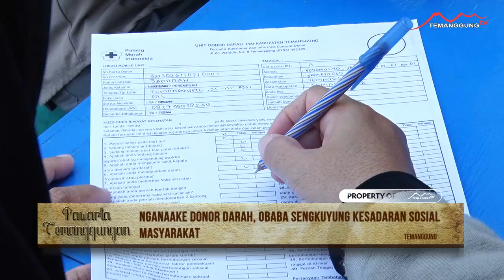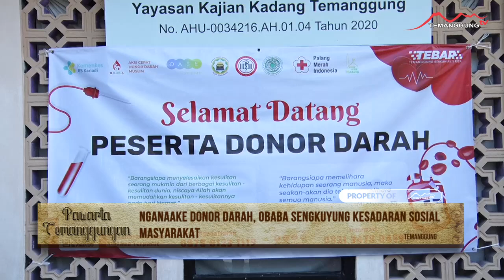NGANAAKE DONOR DARAH, OBABA SENGKUYUNG KESADARAN SOSIAL